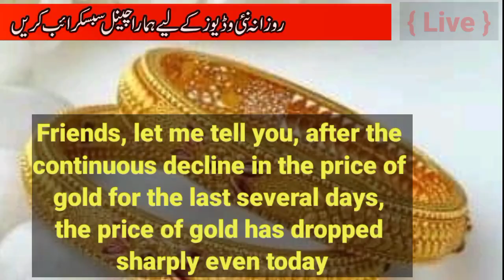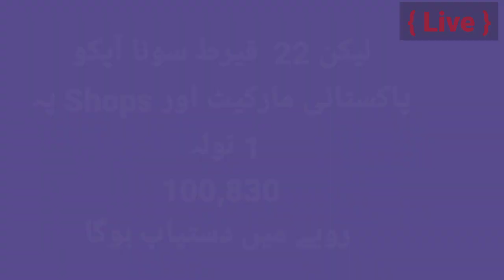Gold Rate Today In Pakistan | Gold Rate Today In Pakistan News | Gold Price Today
Cover Topic

                            ( NOTE )

                        ( ISCLAIMER )